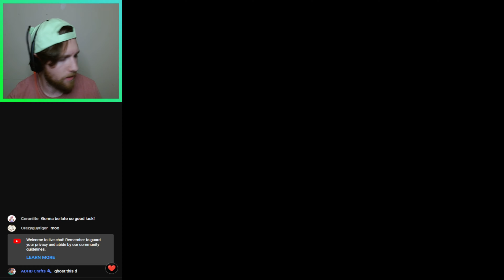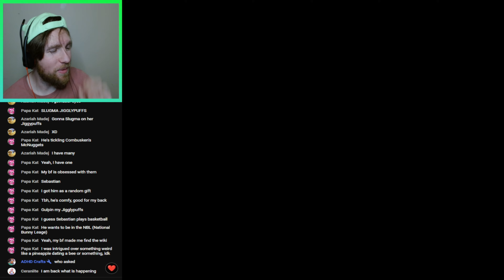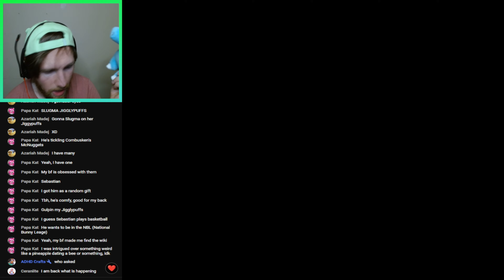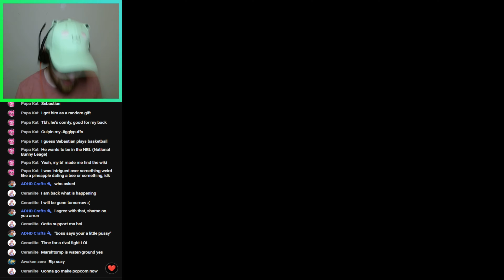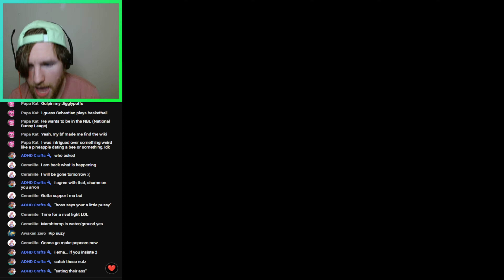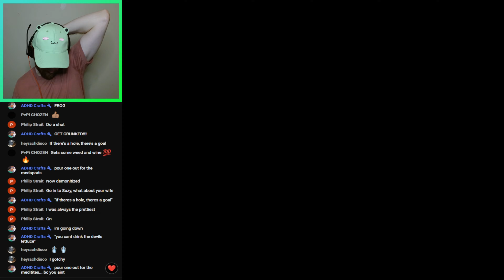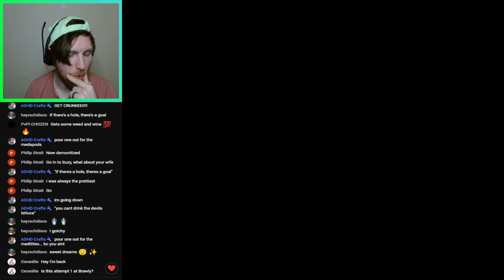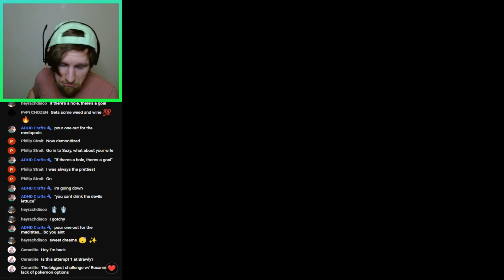Is Pokémon Emerald Kaizo TOO DIFFICULT?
Would You Like to See More Pokémon Emerald Kaizo?! (Please say yes because I LOVE this game!)

Amazon Wishlist: